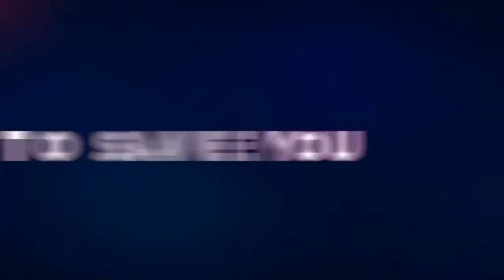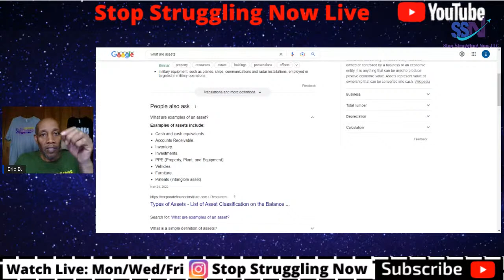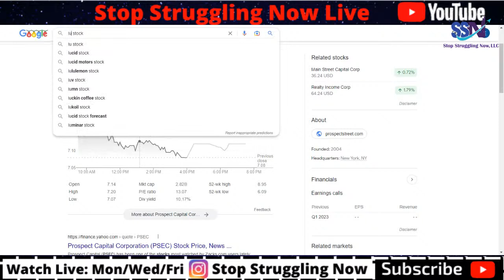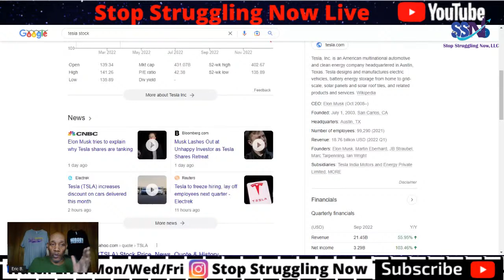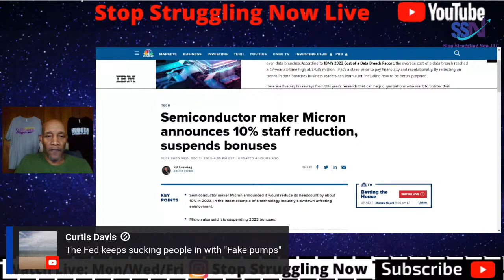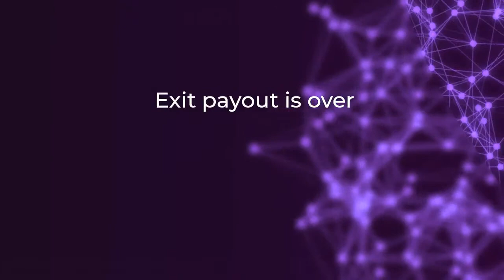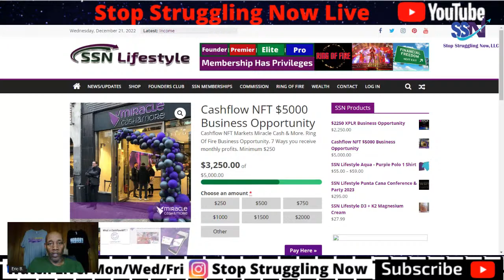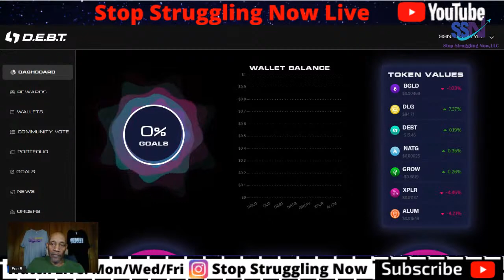These Assets Will Make You Rich. Buy Cheap Assets That Pay Us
❤️️Opus Virtual Office Address. Phone and a Fax Number are Included along with Business credit reporting. Get the $99 Special from Opus Virtual Offices .

💥​​​​​​​Wealthfront helps investing strategies. Set it and Forget It by depositing $500 and they manage your money. Up to $5,000 has a 0% management fee

❤️️Miracle Cash and More - Cashflow NFT for $5000. Profits from Miracle Cash & More stores, atm machines, exchange profits and more. Buy the $5000 NFT or refer others and/or earn $500 per NFT commission you refer to reach your $5000.

❤️️Cashflow NFT $5000 Business Opportunity. SSN Lifestyle Ring Of Fire Group Economics for 1 Cashflow NFT. Earn 7 ways with the Cashflow NFT Marketing revenue program. Minimum contribution of $250 and up to get in. Limited space available.

❤️️IX Global allows you to buy Debt Box nodes at a wholesale price. Commodity Nodes are here. Earn passive income 24/hrs a day. Please use this link to find out more

❤️️$2250 XPLR Node Business Opportunity. Group Economics. Minimum contribution is $250 and any increment of $250. Pay with USDT Crypto, Debit/Credit/Cheking account